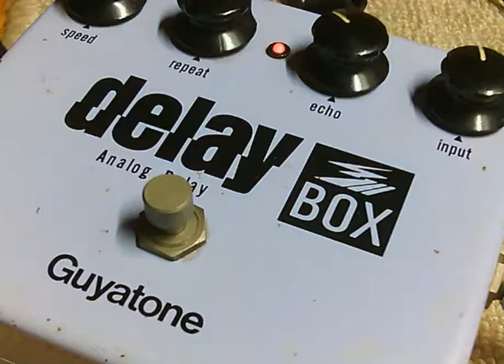c. 1970s Guyatone Delay Box Function Test